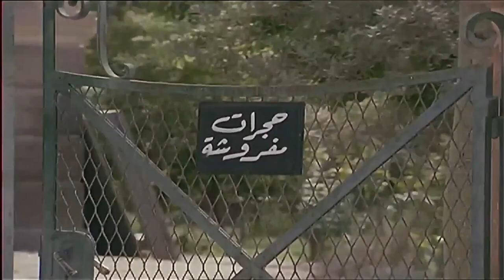سمير غانم كان السبب في طردهم من البيت 🤣| شوف عادل امام اقترح ايه علشان ينامو في أوضه 😂